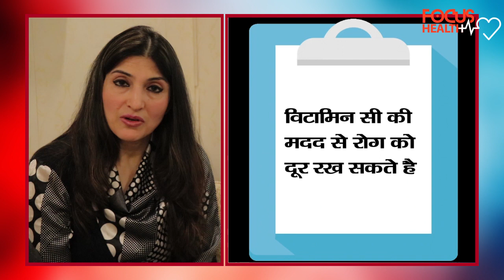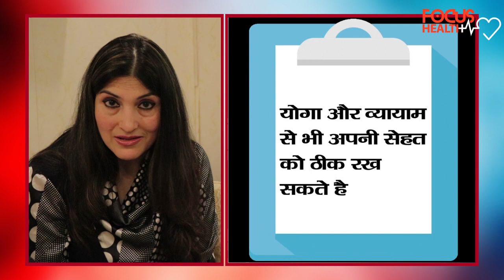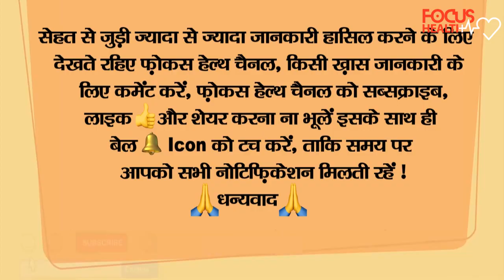जानिए कैसे भोजन को कहते है इम्यूनिटी बूस्टर डाइट Immunity Buster Diet Focus Health Channel Part -67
मानसिक तनाव यानि Depression/Anxiety न हो इसके लिय क्या खास डाइट लेनी चाहिए
Focus Health Part - 82

Dr. Indu provides a very holistic approach to a healthy lifestyle. She is very approachable and caters to our specific needs ranging from yoga , diet and lifestyle changes.
Dr. Indu Sharma is one of the most talented Yoga Experts.
Dr. indu is a very well qualified and knowledgeable professional.
Dr Indu sharma is highly professional yoga instructor.

हमसे जुड़ने के लिए हम आपके आभारी है ।

हम अपने दर्शकों से समर्थन की उम्मीद कर रहे हैं, ताकि हम अपना सर्वश्रेष्ठ प्रदर्शन कर सकें।
हमारे सभी दर्शकों को उनके उदार समर्थन के लिए धन्यवाद देते हैं ।
हमसे जुड़ने के लिए एक बार फिर से बहुत-बहुत धन्यवाद  ।।

@ Focus Health Channel on : Youtube
@ Focus Health Channel on : Instagram
@ Focus Health Channel on : Facebook page